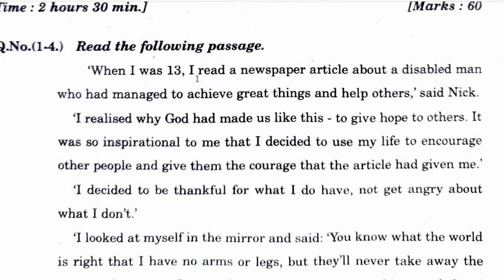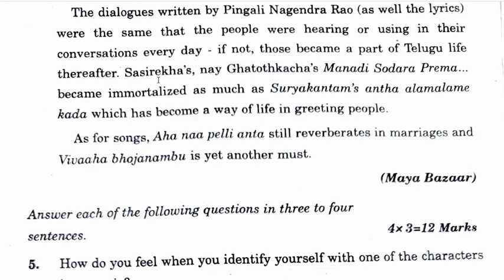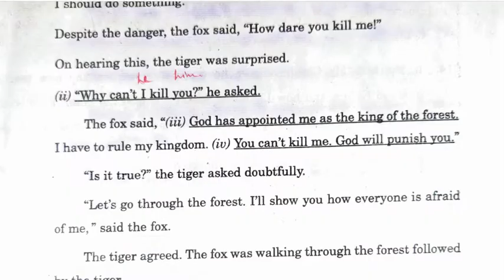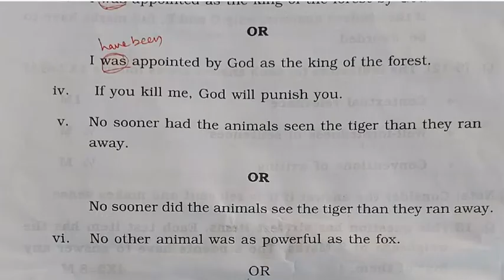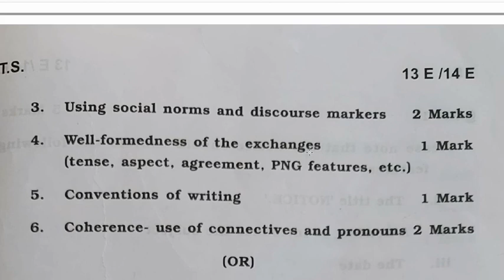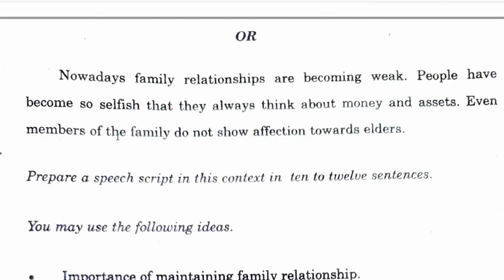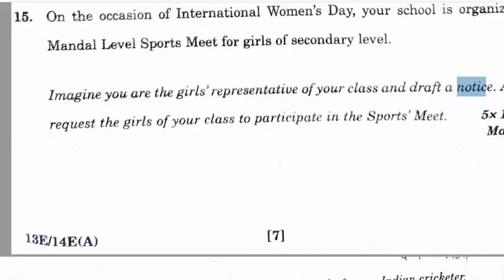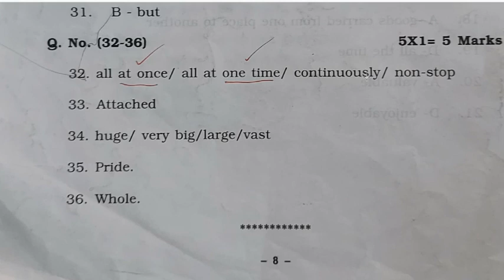TS SSC English answer key - Part A and B. English answer key 2023. english answer key 2023 class 10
TS English answer key part A and part B